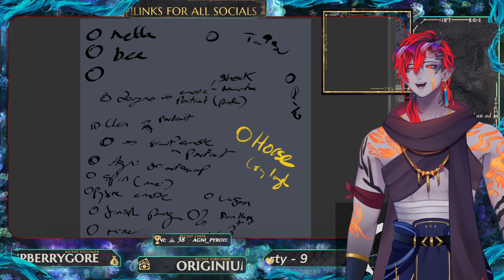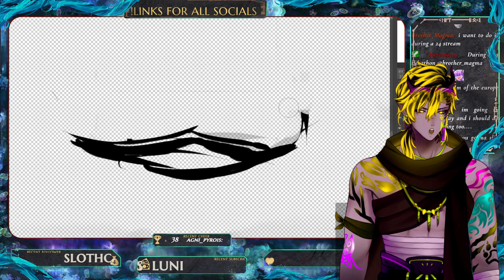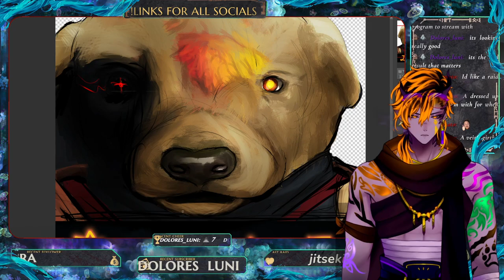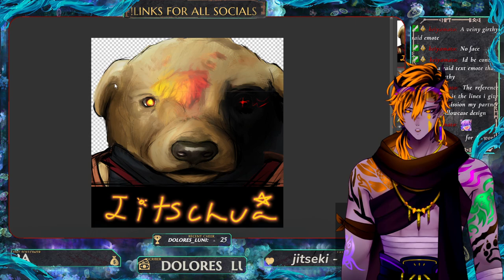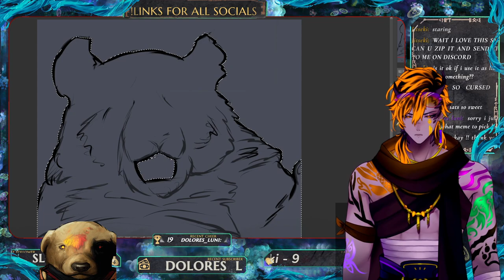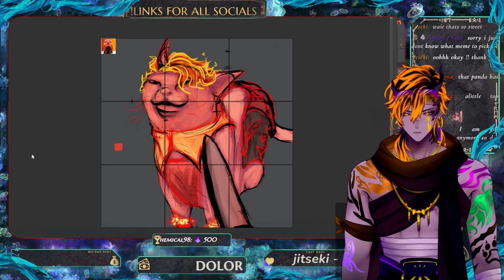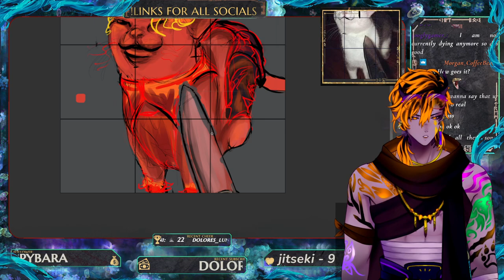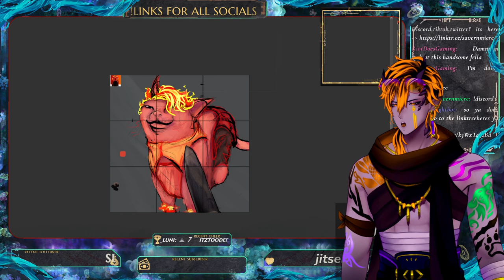Just a quicki, more art